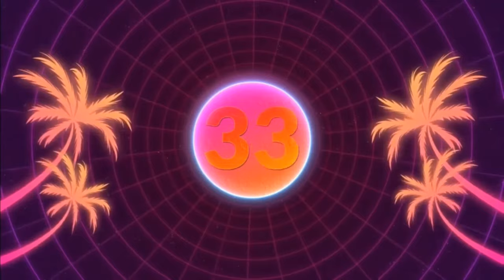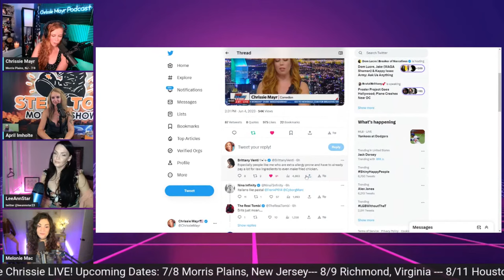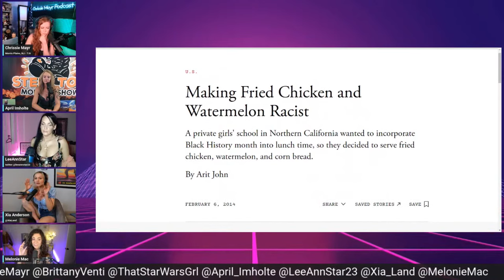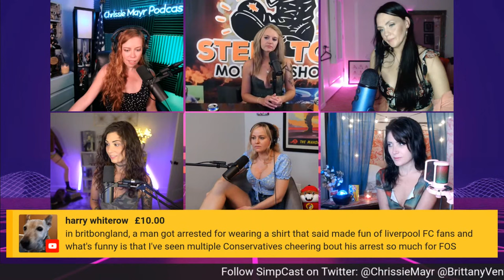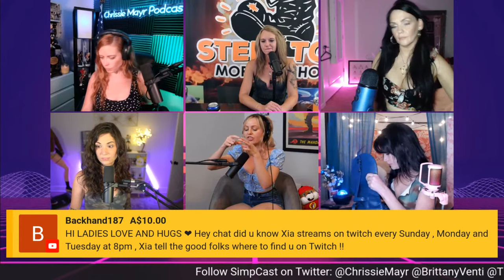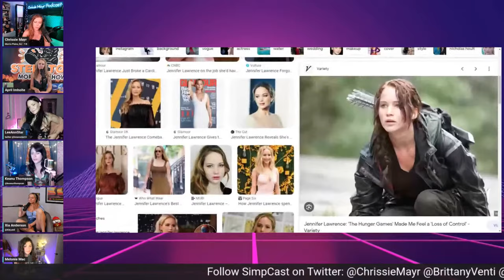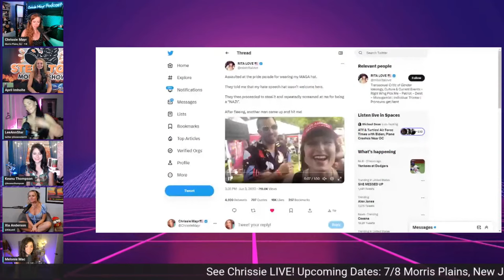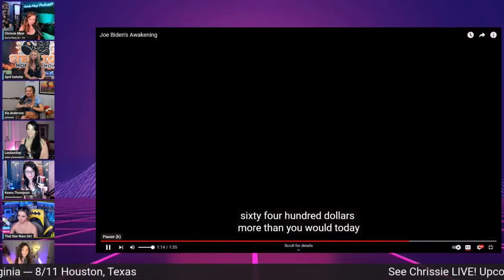SimpCast 79 - Xia, LeeAnn Star, April Imholte, Melonie Mac, Chrissie Mayr, Brittany Venti, Anna TSWG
SimpCast 79 - Xia Anderson, LeeAnn Star, April Imholte, Melonie Mac, Chrissie Mayr, Brittany Venti, Anna That Star Wars Girl

Keith Olbermann Crazy Drama!
Eliza Bleu is BACK and GRIFTING the Daily Wire!